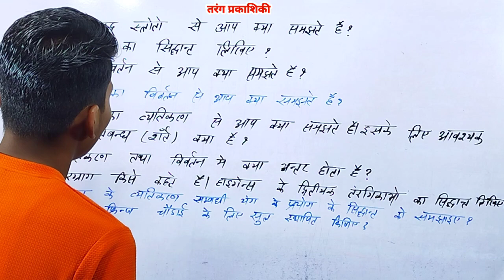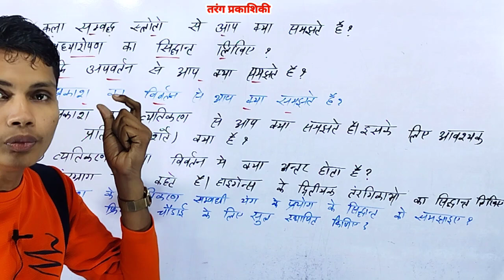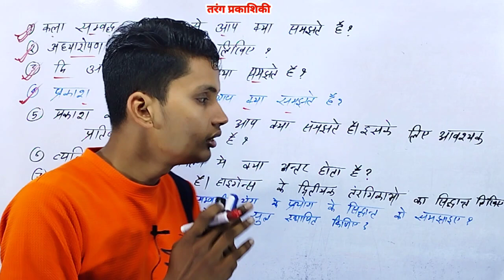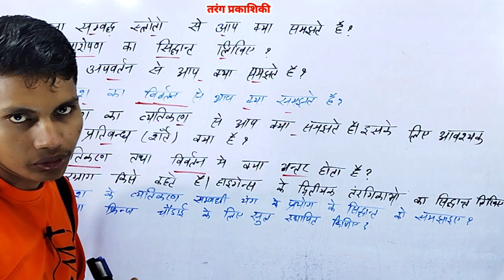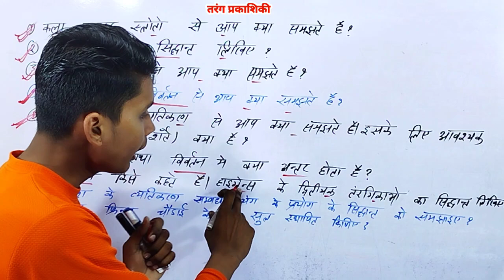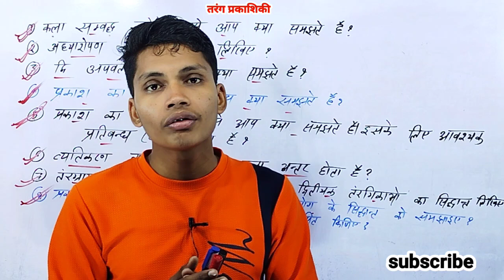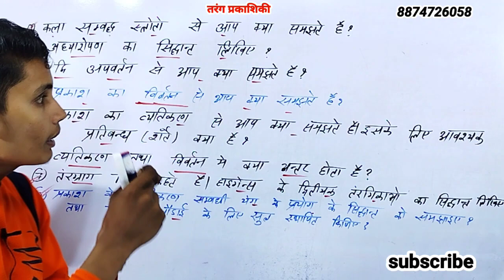Tarang prakashiki important question || Class 12th physics chapter 10 important questions 2023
tarang prakashiki important question
class 12th physics chapter 10 important questions
class 12th physics chapter 10 important questions 2023
class 12 physics chapter 10 important questions in hindi